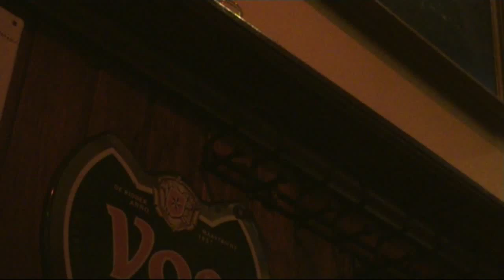Jazztastic Trailer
Binnenkort live! Jazztastic!

Een live event waarin het beste van de jazz muziek omhoog wordt gehaald.
Check snel onze facebook en like ons!